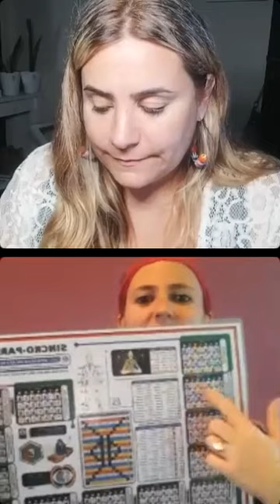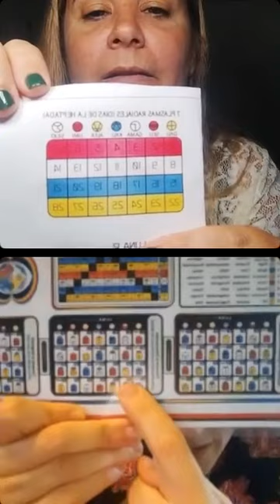ACTIVACIÓN DE FIRMA GALÁCTICA EN VIVO!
en esta charla abordaremos el tema de la firma galáctica 💥 Sigamos expandiendo la conciencia y el corazón 💙 Gracias @80sollunar79

Para mas info del sincronario

SINCRONIZACION PLANETARIA 13:260
Divulgo y explico cómo se usa el instrumento de sincronización
SINCRONARIO 13 LUNAS/TZOLKIN
13:20:33 T = ARTE
  @80sollunar79  canal de Youtube

Si te gustan los mensajes déjame un 👍 y compártelos para que lleguen a más personas

Mucho amor y luz de Sirio